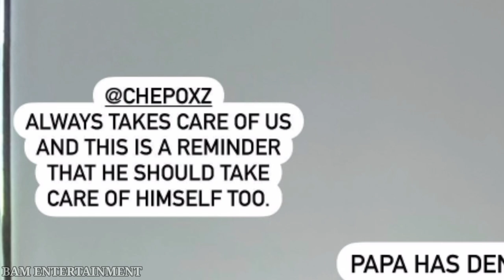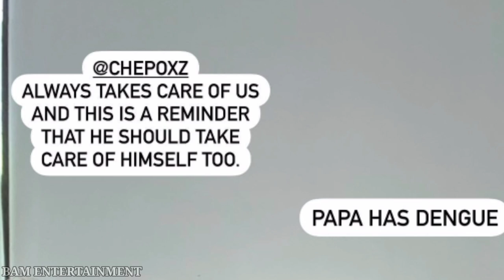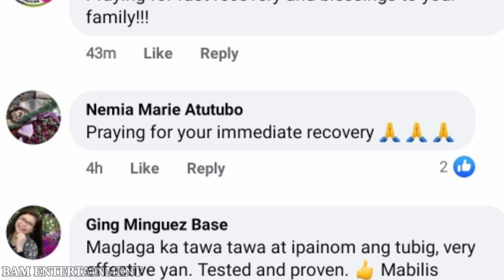Andi Eigenman HUMINGI ng Panalangin Matapos Dapuan ng NAKAMAMATAY na SAKIT si Philmar Alipayo 🙏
andi eigenman at philmar alipayo, andi eigenman siargao, andi eigenman vlog, happy Islanders, philmar alipayo fiancé andi eigenman. andi eigenman mga anak.